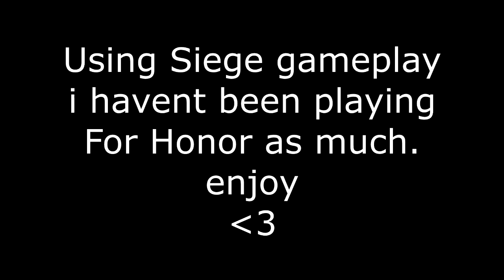TOP 5 PROBLEMS WITH FOR HONOR - For Honor Shadow and Might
- Gamertag : Kebiii
►VenomizedGaming Channel Description !◄
Whats up guys ! I'm VenomizedGaming but for short you can call me Venom ! my number one priority is my fans and that will never leave my mind, I will always do what YOU guys want to see gameplay wise OBVIOUSLY ! I love to play Rainbow Six Siege and Call Of Duty time to time which is where this channel all started, My most recent milestone was 50 subscribers so I hope we can continue to grow as a family and NOT just you guys as my fans, don't forget to subscribe after reading this as well !